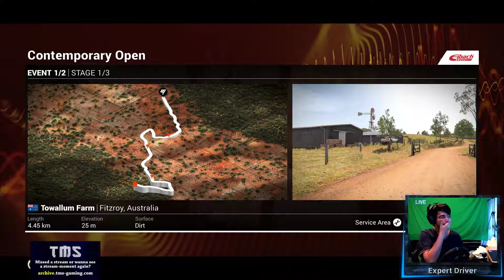FIRST TIME AUSTRALIA | DiRT 4 | Episode 6 | Full Realism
Wanna join TMS-Gaming? Want to play with us? Want to support us? Want to get additional information? Wanna get everything there is.